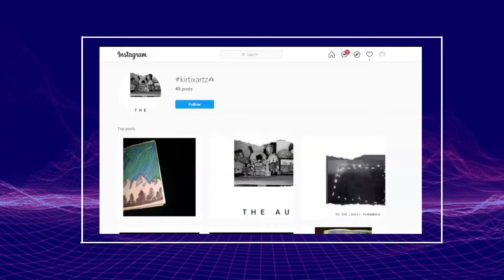Introduction video / iconic_artexpress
This is a Art channel .
"Drawing is vision on paper."
"Drawing is the basis of art. A bad painter cannot draw. But one who draws well can always paint".